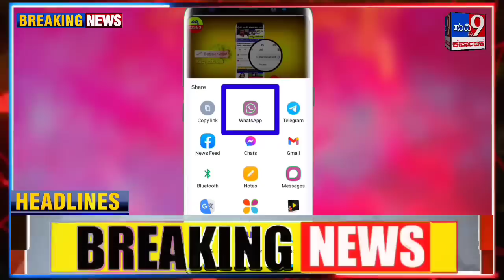ಉಚಿತ ಬಸ್ ಹೆಚ್ಚು ದಿನ ಇರೋಲ್ಲ - ಈಗಲೇ ಹೋಗಿ. ಆರ್.ಅಶೋಕ್! ಸಿಎಂ ಸಿದ್ದರಾಮಯ್ಯ ಹೇಳಿಕೆ/ವಿದ್ಯುತ್ ದರ ಶಾಕ್ ಬೆಲೆ!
ಉಚಿತ ಬಸ್ ಹೆಚ್ಚು ದಿನ ಇರೋಲ್ಲ - ಈಗಲೇ ಹೋಗಿ. ಆರ್.ಅಶೋಕ್! ಸಿಎಂ ಸಿದ್ದರಾಮಯ್ಯ ಹೇಳಿಕೆ/ವಿದ್ಯುತ್ ದರ

ಸಿದ್ದರಾಮಯ್ಯ ಸರ್ಕಾರದ ಅನ್ನಭಾಗ್ಯ ಯೋಜನೆ ವಿಚಾರದಲ್ಲಿ ಬಿಜೆಪಿ & ಕಾಂಗ್ರೆಸ್ ವಾರ್ ಮುಂದುವರಿದಿದೆ. ಇದೇ ಸಂದರ್ಭದಲ್ಲಿ ಮಾಜಿ ಸಿಎಂ ಯಡಿಯೂರಪ್ಪ ಕೂಡ ಅಖಾಡ ಪ್ರವೇಶ ಮಾಡಿದ್ದು ಸಿದ್ದರಾಮಯ್ಯ ಸರ್ಕಾರಕ್ಕೆ ಎಚ್ಚರಿಕೆ ರವಾನಿಸಿದ್ದಾರೆ. ಈ ಮೂಲಕ ಕೇಂದ್ರ & ರಾಜ್ಯ ಸರ್ಕಾರದ ಅಕ್ಕಿ ಫೈಟ್ ಕೂಡ ಮತ್ತಷ್ಟು ಜೋರಾಗುವ ಸೂಚನೆ ಸಿಕ್ಕಂತಾಗಿದೆ.

ಈ ಬಗ್ಗೆ ಶಿವಮೊಗ್ಗದಲ್ಲಿ ಮಾತನಾಡಿದ ಬಿಎಸ್‌ವೈ 'ಕೈ' ವಿರುದ್ಧ ವಾಗ್ದಾಳಿ ನಡೆಸಿದ್ರು. 'ರಾಜ್ಯದ ಜನರಿಗೆ 10 ಕೆ.ಜಿ. ಅಕ್ಕಿ ಕೊಡುವ ಗ್ಯಾರಂಟಿ ಅನುಷ್ಠಾನದ ವಿಚಾರದಲ್ಲಿ ಕೇಂದ್ರದ ವಿರುದ್ಧ ಆರೋಪ ಮಾಡುವ ಮೂಲಕ ರಾಜ್ಯದ ಕಾಂಗ್ರೆಸ್ ಸರ್ಕಾರ ಸುಮ್ಮನೆ ಗೊಂದಲ ಸೃಷ್ಟಿಸಿದೆ.' ಎಂದು ಮಾಜಿ ಸಿಎಂ ಬಿಎಸ್ ಯಡಿಯೂರಪ್ಪ ವಾಗ್ದಾಳಿ ನಡೆಸಿದ್ದಾರೆ. ಈ ಬಗ್ಗೆ ಶಿವಮೊಗ್ಗದಲ್ಲಿ ಬಿಜೆಪಿ ಸಂಸದೀಯ ಮಂಡಳಿ ಸದಸ್ಯ ಬಿ.ಎಸ್.ಯಡಿಯೂರಪ್ಪ ತೀವ್ರ ವಾಗ್ದಾಳಿ ನಡೆಸಿದ್ದಾರೆ. ಅಲ್ಲದೆ ಮತ್ತೊಂದು ಗಂಭೀರ ಆರೋಪವನ್ನೂ ರಾಜ್ಯ ಸರ್ಕಾರದ ವಿರುದ್ಧ ಬಿಎಸ್‌ವೈ ಮಾಡಿದ್ದು, ಅದರ ಸಂಪೂರ್ಣ ಮಾಹಿತಿ ಇಲ್ಲಿ ತಿಳಿಯಿರಿ.

ಕೇಂದ್ರದಿಂದ 5 ಕೆ.ಜಿ ಅಕ್ಕಿ ಉಚಿತ!

ಅಕ್ಕಿ ವಿಚಾರಕ್ಕೆ ಕಿರಿಕ್ ಜೋರಾಗುತ್ತಿದೆ, ಕಳೆದ ಕೆಲವು ದಿನಗಳಿಂದ ರಾಜ್ಯ ಕಾಂಗ್ರೆಸ್ ಪಡೆ ಕೇಂದ್ರ ಸರ್ಕಾರದ ವಿರುದ್ಧ ಆರೋಪ ಮಾಡಿತ್ತು. ಆದರೆ ಈಗ ಅದಕ್ಕೆ ಉತ್ತರ ನೀಡಿರುವ ಮಾಜಿ ಸಿಎಂ ಯಡಿಯೂರಪ್ಪ, ರಾಜ್ಯದ ಜನರಿಗೆ ಪಡಿತರ ವ್ಯವಸ್ಥೆಯ ಮೂಲಕ ಈಗಾಗಲೇ ಪಿಎಂ ನರೇಂದ್ರ ಮೋದಿ ಸರ್ಕಾರ 5 ಕೆ.ಜಿ ಅಕ್ಕಿ ಉಚಿತವಾಗಿ ಕೊಡುತ್ತಿದೆ. ಕಾಂಗ್ರೆಸ್ ಸರ್ಕಾರ ಹೆಚ್ಚುವರಿ ಕೊಡುವುದಾಗಿ ಹೇಳಿದ್ದ 5 ಕೆ.ಜಿ ಅಕ್ಕಿ ಕೊಡಲು ಕೇಂದ್ರ ಸರ್ಕಾರ ಒಪ್ಪಿರಲಿಲ್ಲ. ಆ ಅಕ್ಕಿ ಹೊಂದಿಸಿಕೊಳ್ಳುವುದು ರಾಜ್ಯ ಸರ್ಕಾರದ ಜವಾಬ್ದಾರಿ. ಹೀಗಾಗಿ ರಾಜ್ಯ ಕಾಂಗ್ರೆಸ್ ಸರ್ಕಾರ ಬಾಕಿ ಅಕ್ಕಿಯನ್ನ ಎಲ್ಲಿಯಾದ್ರೂ ಖರೀದಿ ಮಾಡಿಕೊಡಲಿ ಎಂದು ಬಿಎಸ್‌ವೈ ಆಗ್ರಹ ಮಾಡಿದ್ದಾರೆ.

1 ಗ್ರಾಂ ಅಕ್ಕಿ ಕಡಿಮೆ ಕೊಟ್ಟರೂ..!

ಹಾಗೇ ರಾಜ್ಯದ ಕಾಂಗ್ರೆಸ್ ಸರ್ಕಾರಕ್ಕೆ ಮತ್ತೊಂದು ಎಚ್ಚರಿಕೆ ನೀಡಿರುವ ಮಾಜಿ ಸಿಎಂ ಬಿಎಸ್ ಯಡಿಯೂರಪ್ಪ. ಕಾಂಗ್ರೆಸ್ ನಾಯಕರು 10 ಕೆ.ಜಿ. ಅಕ್ಕಿಯನ್ನ ಕೊಡುತ್ತೇವೆ ಅಂತಾ ಚುನಾವಣೆಗೆ ಮುನ್ನ ಭರವಸೆ ಕೊಟ್ಟಿದ್ದರು. ಅದರಂತೆ ಅಷ್ಟೂ ಅಕ್ಕಿ ವಿತರಣೆ ಮಾಡಬೇಕಿದೆ. 1 ಗ್ರಾಂ ಕಡಿಮೆಯಾದರೂ ರಾಜ್ಯದ ಜನರು ಒಪ್ಪಲ್ಲ. ಅವರು ಕೊಟ್ಟ ಭರವಸೆ ಈಡೇರಿಸಬೇಕು ಎಂದು ಯಡಿಯೂರಪ್ಪ ಆಗ್ರಹಿಸಿದ್ದಾರೆ. ಅಲ್ಲದೆ ಅಕ್ಕಿ ವಿಚಾರದಲ್ಲಿ ಕೇಂದ್ರ ಸರ್ಕಾರದ ವಿರುದ್ಧ ಮಾತನಾಡಿದ್ದ ಕಾಂಗ್ರೆಸ್ ನಾಯಕರಿಗೆ ತಿರುಗೇಟು ನೀಡಿದ್ದಾರೆ ಬಿಎಸ್‌ವೈ. ಹೀಗೆ ಬಿಜೆಪಿ ಮತ್ತು ಕಾಂಗ್ರೆಸ್ ನಡುವಿನ ಅಕ್ಕಿ ಹಂಚಿಕೆ ಫೈಟ್ ಮತ್ತಷ್ಟು ತೀವ್ರವಾಗಿದೆ.

ಅನ್ನಭಾಗ್ಯ ಯೋಜನೆಯ ಅಕ್ಕಿ ವಿತರಣೆ ವಿಚಾರದಲ್ಲಿ ಕೇಂದ್ರದ ಮೇಲೆ ಗೂಬೆ ಕೂರಿಸಬೇಡಿ, ನೀವು ಘೋಷಿಸಿದ ಯೋಜನೆಗೆ ಕೇಂದ್ರ ಹೊಣೆಯಲ್ಲ. ಯಾವ ಸಂದರ್ಭದಲ್ಲೂ ನರೇಂದ್ರ ಮೋದಿ ಅವರ ಸರ್ಕಾರ ಹೆಚ್ಚುವರಿ ಅಕ್ಕಿಯನ್ನು ಕೊಡುತ್ತೇವೆ ಅಂತಾ ಹೇಳಿರಲಿಲ್ಲ. ಆದರೆ ಸಿಎಂ ಸಿದ್ದರಾಮಯ್ಯ ಮತ್ತು ಡಿ.ಕೆ.ಶಿವಕುಮಾರ್ ಈ ವಿಚಾರದಲ್ಲಿ ವಿನಾಕಾರಣ ಗೊಂದಲ ಉಂಟು ಮಾಡುತ್ತಿದ್ದಾರೆ ಎಂದು ಯಡಿಯೂರಪ್ಪ ಟೀಕಿಸಿದರು. ಹೀಗೆ ರಾಜ್ಯ ಸರ್ಕಾರ VS ಕೇಂದ್ರ ಸರ್ಕಾರದ ನಡುವೆ ನಡೆಯುತ್ತಿದ್ದ ಅಕ್ಕಿ ಕಿರಿಕ್‌ಗೆ ಮಾಜಿ ಸಿಎಂ ಕೂಡ ಎಂಟ್ರಿ ಕೊಟ್ಟಿದ್ದಾರೆ. ಹೀಗಾಗಿ ಮುಂದೆ ಈ ಕಿರಿಕ್ ಎಲ್ಲಿಗೆ ಬಂದು ನಿಲ್ಲುತ್ತೆ ಅನ್ನೋದನ್ನ ಕಾದು ನೋಡಬೇಕಿದೆ.

Suddi 9
ಸುದ್ದಿ 9